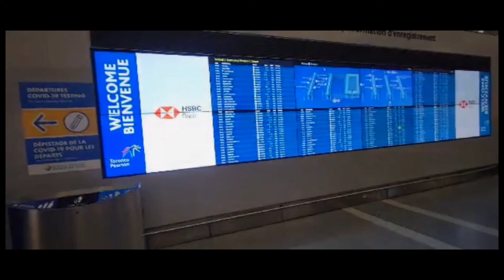Exciting travel alone from Toronto to Victoria BC